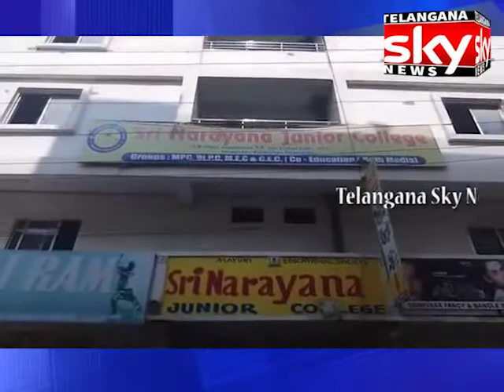Narayana College Student Dead Electric shock in College | Shamshabad.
Narayana College Student Dead Electric shock in College | Shamshabad 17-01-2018 Telangana Sky News Updates.